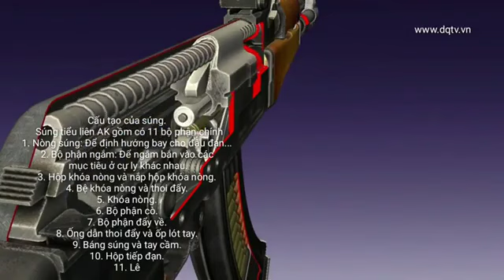Đức Trí_Quốc phòng 11_Giới thiệu cấu tạo tính năng súng tiểu liên AK